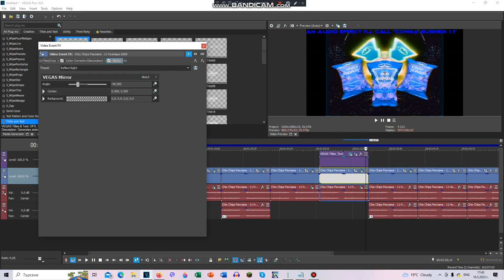An Audio Effect I'll Call "Conga Busher 1.1" | NEW EFFECT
A.K.A An Audio Effect I'll Call/How To Make "X Has A Conga Busher 1.1"
A.K.A An Audio Effect I'll Call/How To Make "Improved Version Of X Has A Conga Busher"